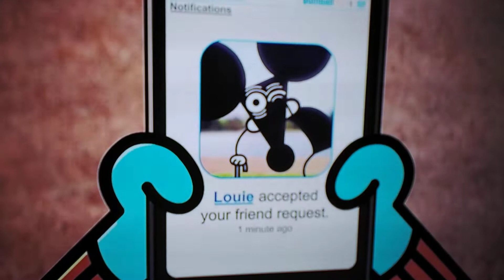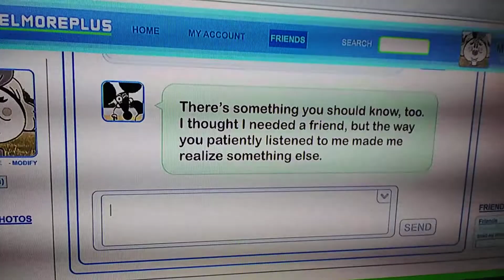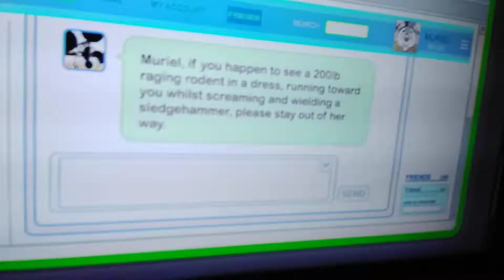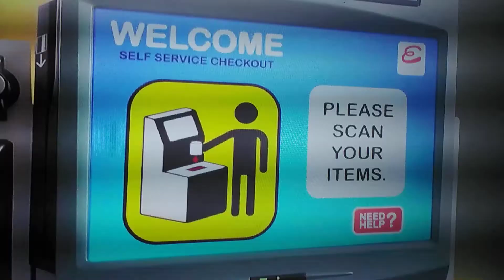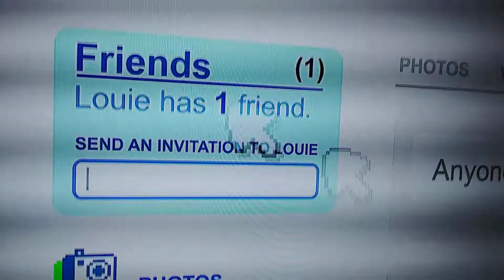TAWOG Season 5 but only when Louie is onscreen/pictured/heard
Tonight we bring the 2nd to last Louie video with tracking his S5 screen/eartime with his one major appearance & one minor appearance, & boy was this one a mixed bag.